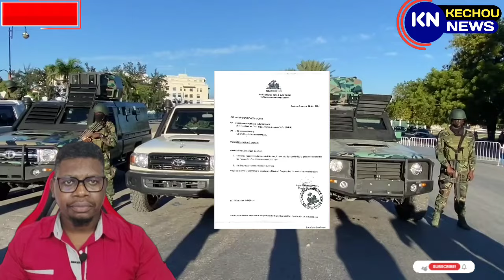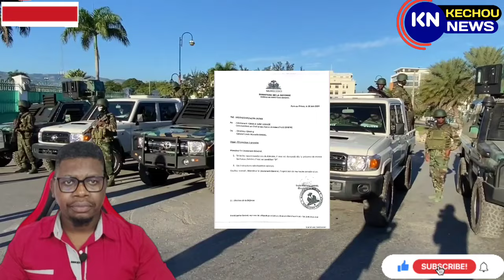𝐋𝐚𝐦𝐞 𝐃𝐚𝐲𝐢𝐭𝐢 𝐚𝐧 𝐩𝐨𝐳𝐢𝐬𝐲𝐨𝐧 𝐝𝐞 𝐤𝐨𝐧𝐛𝐚,𝐋𝐚 𝐏𝐚𝐭𝐫𝐢 𝐚𝐧 𝐝𝐚𝐧𝐣𝐞,𝐅ò𝐬 𝐥𝐚 𝐛𝐥𝐨𝐤𝐞...